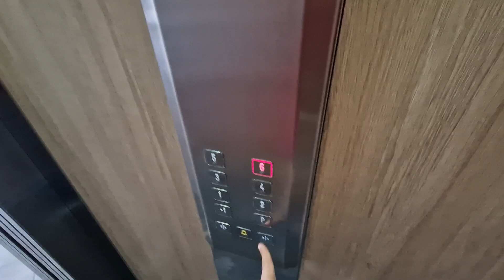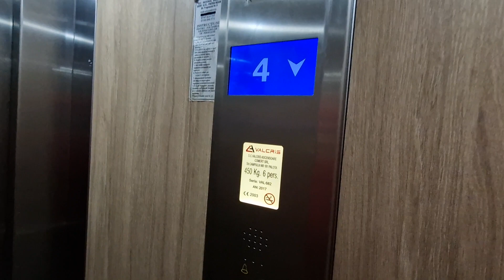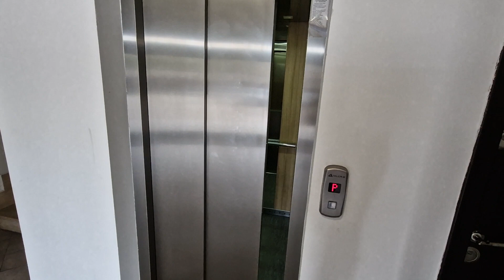Another 2017 Valcris MLC MRL traction elevator @ Strada Trotuș 44,Sc.A,Focșani,Romania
Technical specifications:
Manufacturer:Valcris MLC
Type:MRL traction
Year:2017
Stops:8(-1,P,1,2,3,4,5,6)
Capacity:6 Persons/450 KG

Filmed in:23 April 2024.Recording with Samsung Galaxy S22.